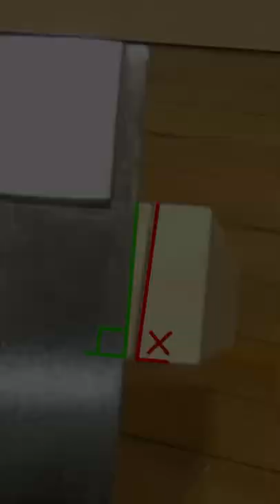How to CUT STRAIGHT with a Magnetic Straight Cutting Guide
This clever magnetic straight cutting guide lets you cut straight quickly and easily 🙂. It works for both rip cuts and cross cuts. Ideal for beginners until you've practiced enough to saw straight without a guide.

The magnets are neodymium (rare earth)